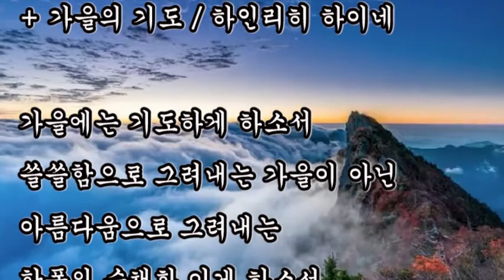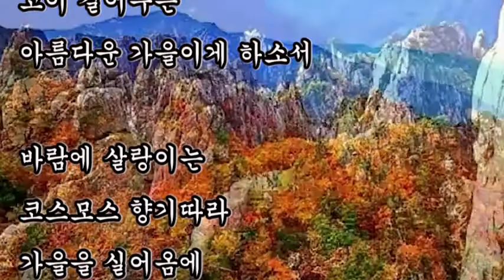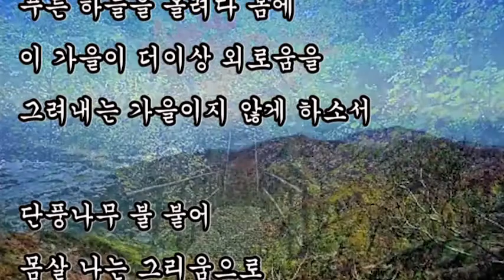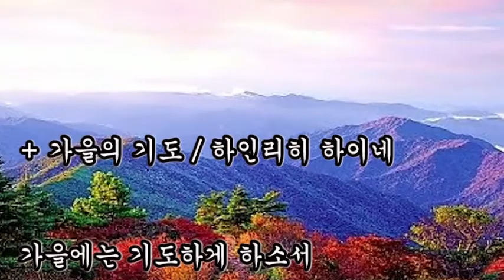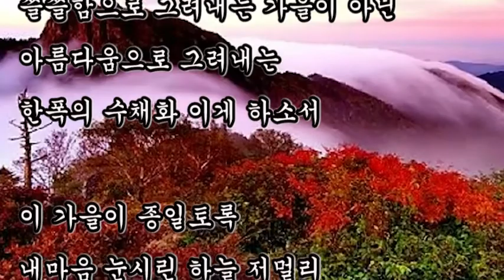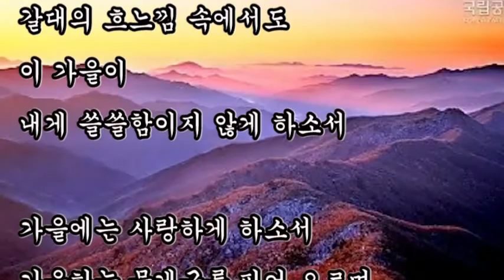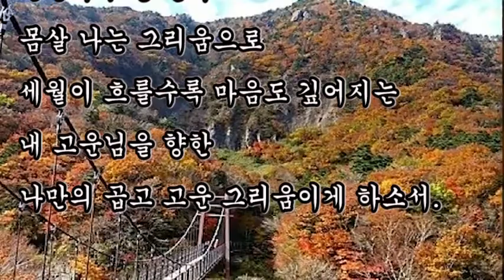좋은글, + 가을의 기도 / 하인리히 하이네, 가을에는 기도하게 하소서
좋은글,
가을의 기도 / 하인리히 하이네,
가을에는 기도하게 하소서

쓸쓸함으로 그려내는 가을이 아닌
아름다움으로 그려내는
한폭의 수채화 이게 하소서

이 가을이 종일토록
내마음 눈시린 하늘 저멀리
가벼운 새털구름  한자락
고이 걸어두는 아름다운 가을이게 하소서

바람에 살랑이는
코스모스 향기따라 가을을 실어옴에
이리저리 흔들리는 갈대의 흐느낌 속에서도
이 가을이 내게 쓸쓸함이지 않게 하소서

가을에는 사랑하게 하소서
가을하늘 뭉게구름 피어 오르며
청명한 물길 따라 흐를때
나 혼자 저 높고 푸른 하늘을 올려다 봄에
이 가을이 더이상 외로움을
그려내는 가을이지 않게 하소서

단풍나무 불 붙어 몸살 나는 그리움으로
세월이 흐를수록 마음도 깊어지는
내 고운님을 향한
나만의 곱고 고운 그리움이게 하소서.